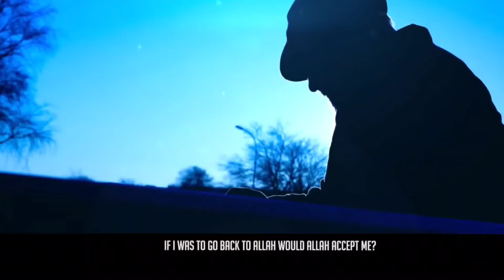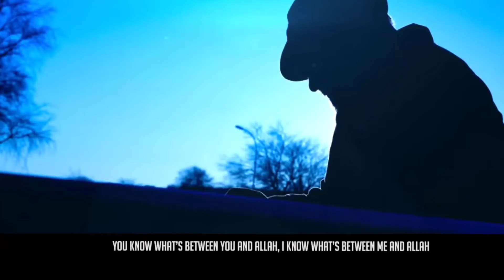Allah Loves You More Then You Imagine..